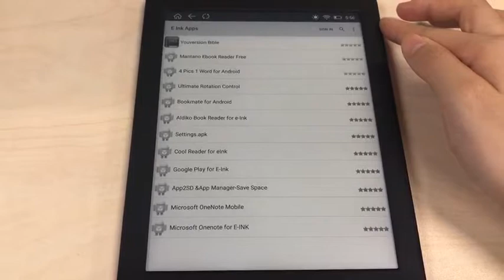Likebook Mars APP Testing（goodereader Eink app store）